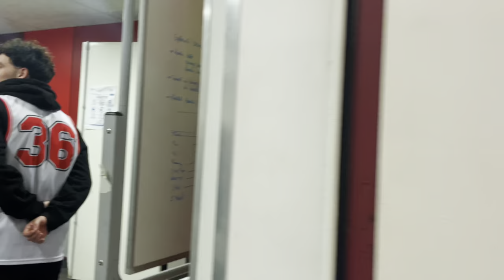OBJECTIF R2 épisode 6 « JUSQU’AU BOUT DU RÊVE »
Pour ce 6eme épisode de la série, nous nous rendons à Lamboisieres, après un match aller mémorable et une fin de match à grand suspens, le match retour promettait.
Soirée du club,  une salle remplie, une ambiance fantastique, tout est réuni pour vivre un grand événement.
Alors suivez nous à travers cette vidéo pour une soirée qui restera dans les mémoires.
Un grand merci au club de Lamboisieres pour l’accueil et la soirée.
Bonne vidéo